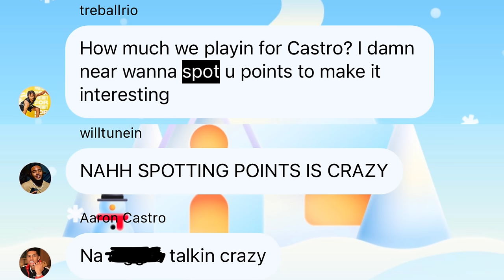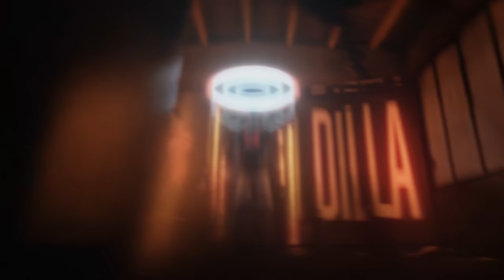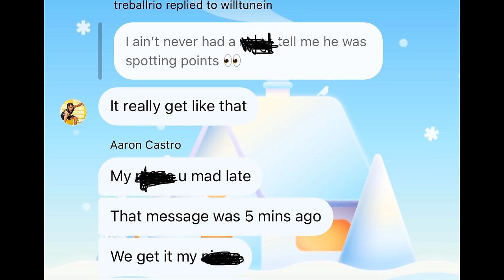They Had MAJOR Beef To Settle In This 1v1! Mario Smith Vs. MJM Cashtro | Iso That Episode 10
MJM Cashtro just came off a tough loss against RJ... If you thought their beef was personal, wait until you see the beef Mario Smith and Cashtro had going into Episode 10. Tune in to one of the most skilled 1v1 games I've seen in a while!

And go tap in to both of their socials:
Mario Smith: @treballrio
MJM Cashtro: @mjm.cashtro

⦿ Boardhouse for the facility @boardhouseathletics
⦿ GTA Yachts for the Iso That Post Event Yacht Party
⦿ Wraptors for the Iso That Rolls Royce
⦿ Air Vert @teamairvert
⦿ Elevate Others MGMT for assisting with the event @eo3mg

Our Graphic Design & Post Production Team:
⦿ Sasha Bjelic

Our sound design crew:
⦿ CARTIER BEATS

⦿ Additional Music: Jojo Hundred & Eastside Lenny
ISO SZN 2 ALBUM DROPPING SOON!